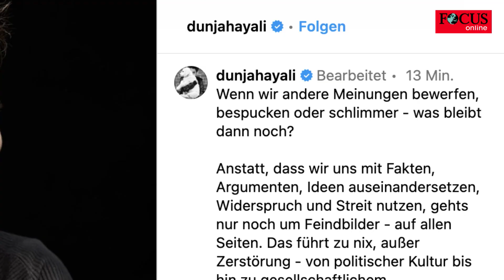ZDF-Frau Hayali findet klare Worte zu Islam-Maulkorb von Tagesschau-Sprecher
ZDF-Moderatorin Dunja Hayali hat sich mit klaren Worten zum Fall des Tagesschau-Sprechers Constantin Schreiber geäußert. Der hatte sich nach massiven Anfeindungen auferlegt, nicht mehr öffentlich über den Islam zu sprechen.